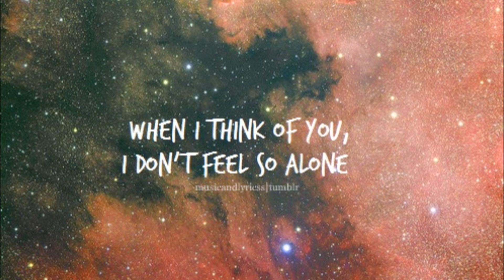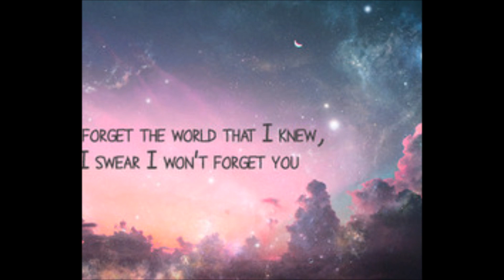Me singing Vanilla Twilight by Owl City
Yes, I know that this is different than a regular LPS video, but I really like Owl City and was inspired by loverofallkats to sing this song myself, and it was fun to collect together all the beautiful photos I put with it. I hope you enjoy! God Bless, Brownie. ♥